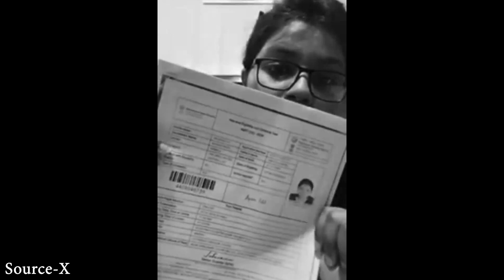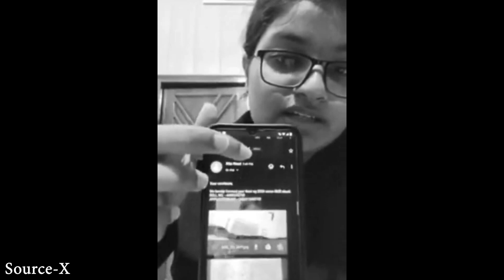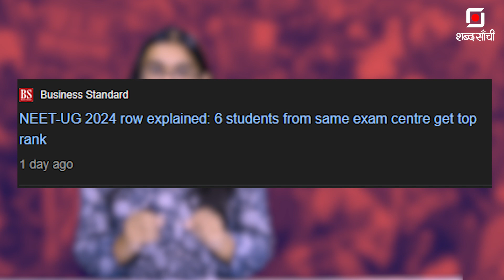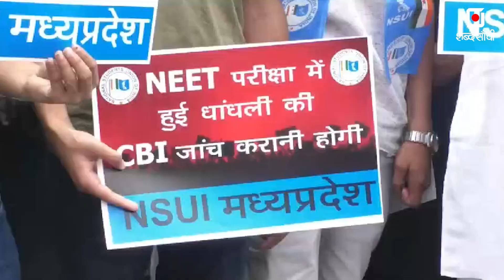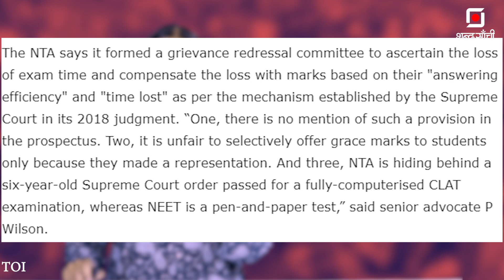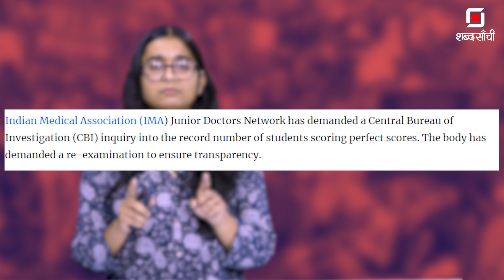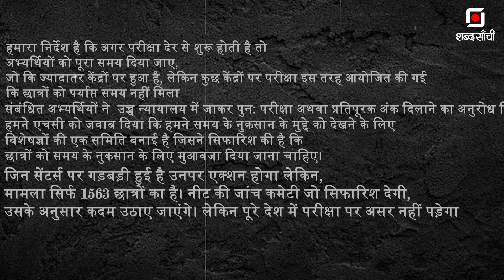ΝΤΑ ΝΕΕΤ 2024 CONTROVERSY | Re Exam Demand | National Testing Agency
Delve into the controversy surrounding the NEET 2024 examination, as demands for a re-exam echo nationwide. The video highlights Ayushi Patel from Lucknow, Uttar Pradesh, whose story gained attention after being shared by autopsy surgeon Dr. Dheeraj Maheshwari on Twitter. Patel, a prominent figure during the COVID-19 pandemic, played a vital role in formulating the COVID vaccine formula under the guidance of renowned scientists. Despite her significant contributions, Patel faces adversity as she attempts the NEET exam for the third time, scoring 715 marks according to NTA's answer key, only to have her OMR sheet invalidated by the National Testing Agency. Explore the intricacies of this dispute and the implications for aspiring medical students across the country.